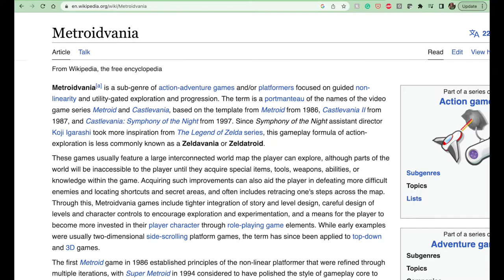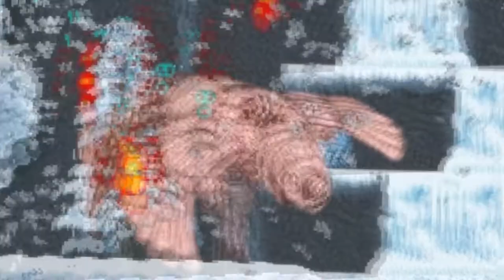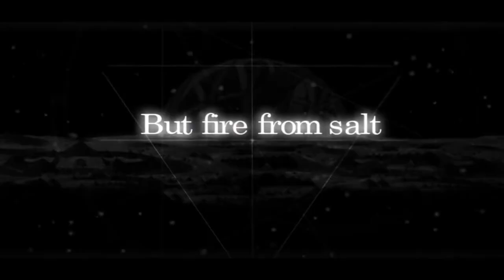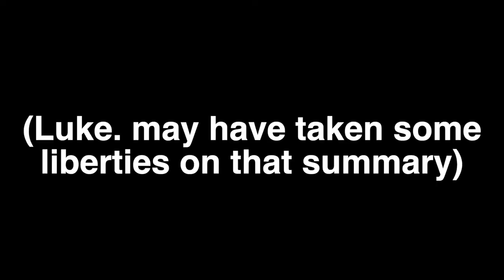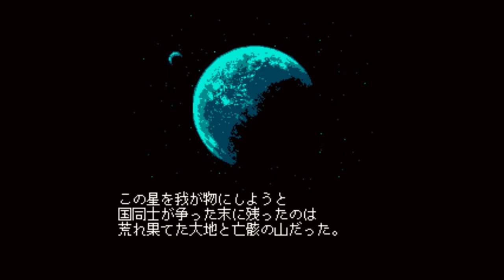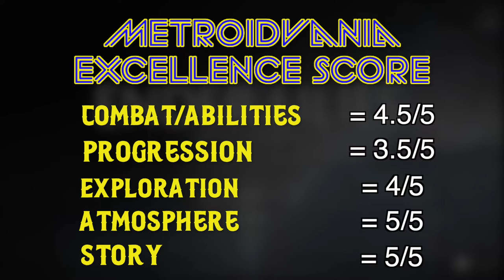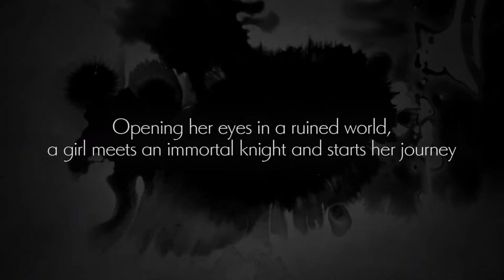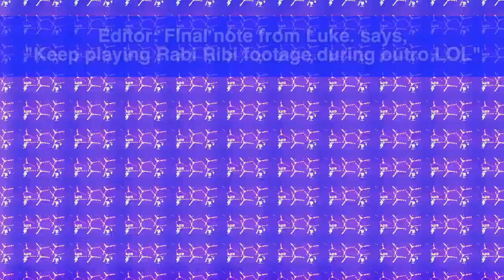Top 10 Metroidvanias in All of Video Games (2023)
I created the DEFINITIVE list of the best Metroidvanias in all of video games.